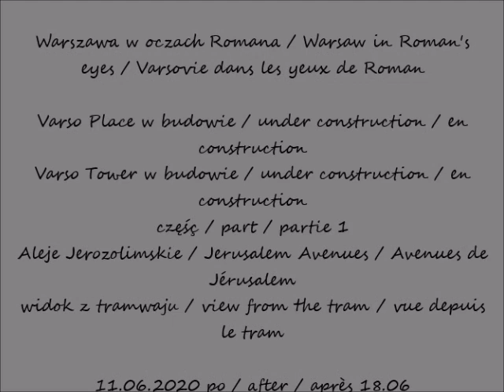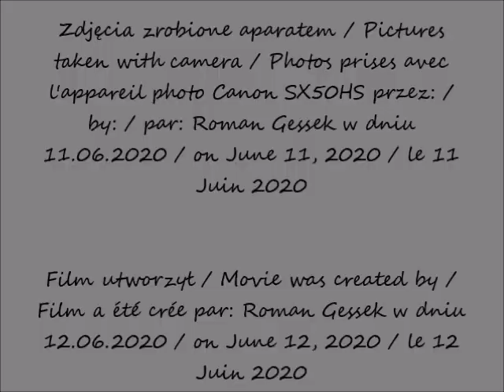2020 06 11 Warszawa Varso Tower w budowie Aleje Jerozolimskie widok z tramwaju cz 1 po 18 04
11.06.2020 po / after / après 18.06